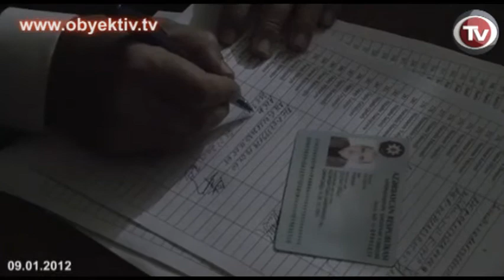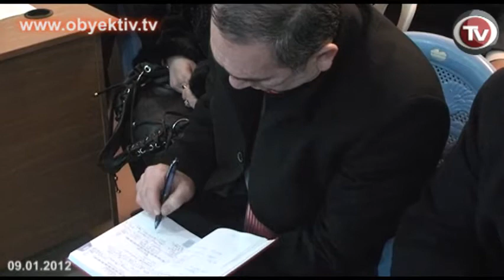İCTİMAİ PALATANIN KOORDİNASİYA ŞURASINA ÜZVLƏR SEÇİLDİ